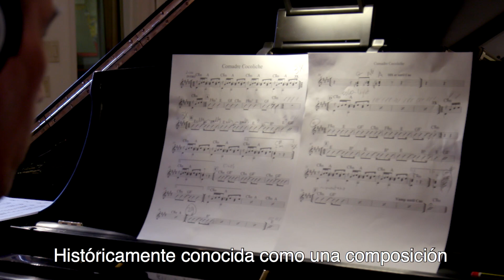The Warrior Women of Afro-Peruvian Music - Documentary - Chapter 9 - Just Play Peru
Today Just Play launches Chapter 9 of our ongoing documentary about women artists in Afro-Peruvian Music featuring singer Maricarmen Padilla.

Historically known as a composition only recorded by men, Maricarmen flips the status quo by recording ‘La comadre cocoliche’ with an all-star cast of Ernesto Hermoza on guitar, Misha Tsiganov on piano, Edgardo Yayo Serka on drums, Henry Campos Perez on cajón, Neal Alger on Guitar and Matt Geraghty on Bass.

Composition: La Comadre Cocoliche
Author: Jose Alberto Villalobos Cavero
Hoy les presentamos el Capítulo 9 de nuestro documental Las Guerreras de la Música Afro-Peruana con la cantante Maricarmen Padilla.

Una composición hasta ahora grabada solo por artistas masculinos, Maricarmen cambia este paradigma, cantando "Comadre Cocoliche", con un elenco estelar como Ernesto Hermoza en la guitarra, Misha Tsiganov en el piano, Edgardo Yayo Serka en la batería, Henry Campos Perez en el cajón, Neal Alger en la guitarra y Matt Geraghty en el bajo.

Encuentra esta track y el álbum completo en Spotify, Apple Music y Pandora.

Composición: La Comadre Cocoliche
Autor: Jose Alberto Villalobos Cavero

Executive Producer, Bassist, Arranger - Matt Geraghty
Just Play Producer - Araceli Poma
Producer (Music Director) - Javier Lazo
Music/Content Producer, Recording and Mixing Engineer - Zé Luis
The Atelier Music Studio
Engineered by Edu Olivé Gómez
Engineered and Mixed by David Stoller at The Samurai Hotel Recording Studiol
Engineered by Chris Allen at Sear Sound
Engineered and Mixed by Anthony Ruotolo at Spin Recording Studios
Mastered by Fred Kevorkian at Kevorkian Mastering, Inc
Photography by Daniel Thissen, Elias Mujica Checa, and Joseph Mathew